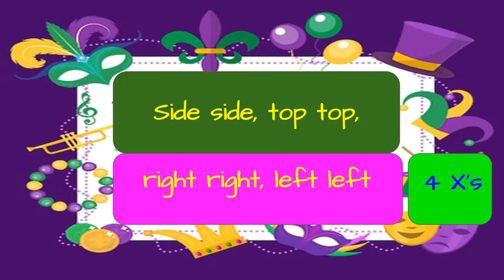Trombone Shorty Bucket Drum Movie